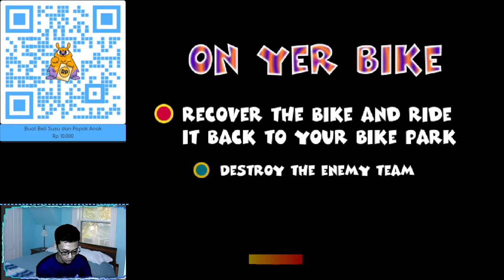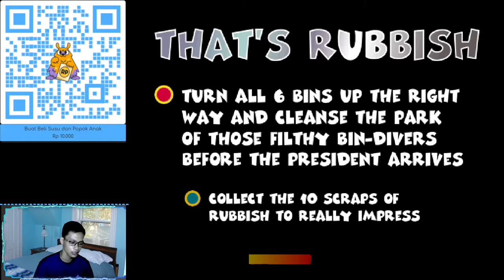Team Buddies Part 3 Special Hidden INI RAHASIA DARI GAME INI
ATAU

Berapapun Sawerannya sangat membantu dan sangat membuat bahagia haha